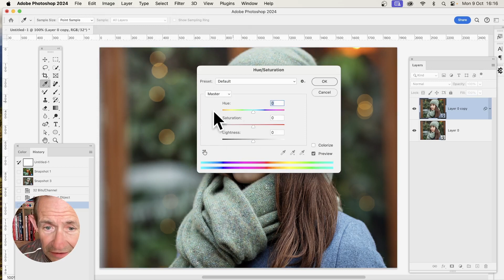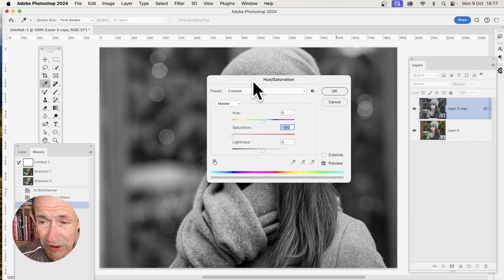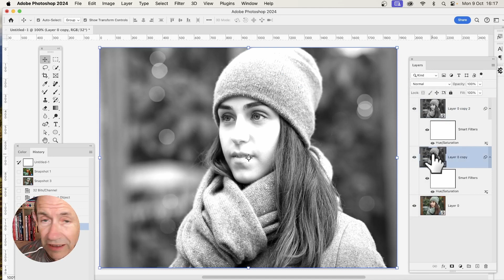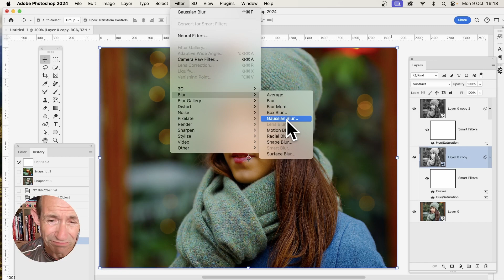How To Apply Vibrance / Saturation In Photoshop + Sharpening Effect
Technique (Quick) to modify the vibrance / saturation of an image along with added bonus of sharpening